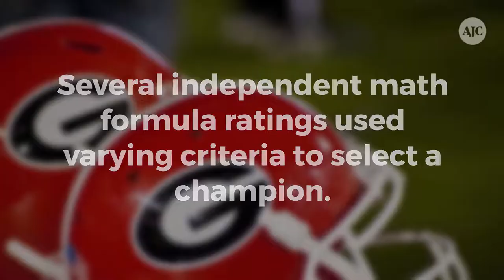How many national championships does Georgia have?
The Georgia Bulldogs have been playing football since 1892 and are attributed 5 national championships.